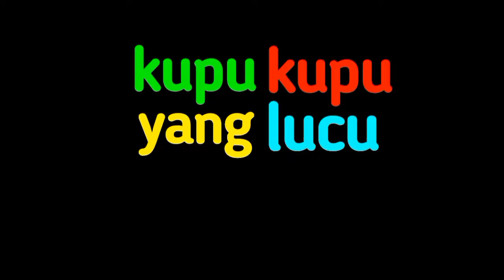Lagu Campuran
Lagu Indonesia